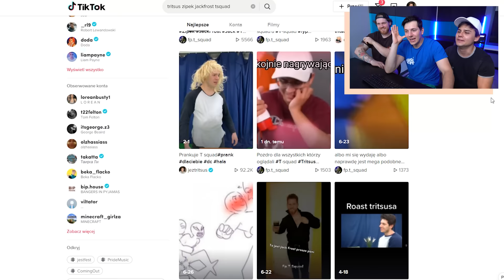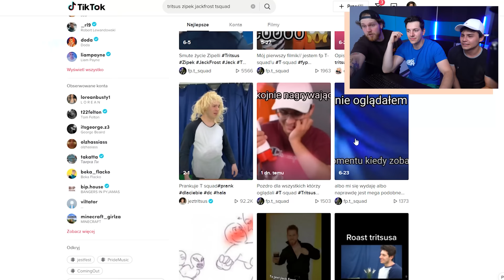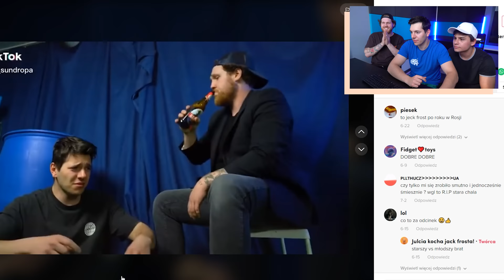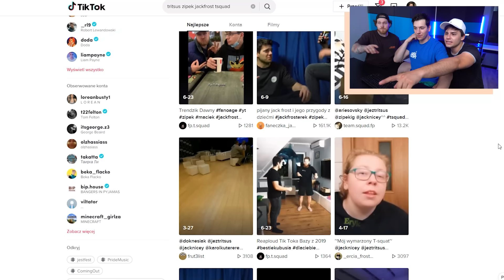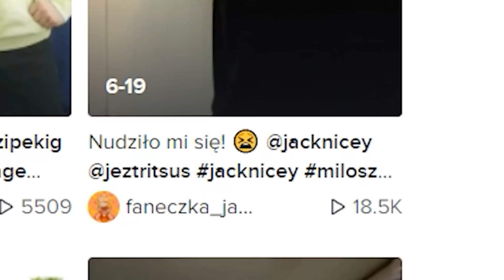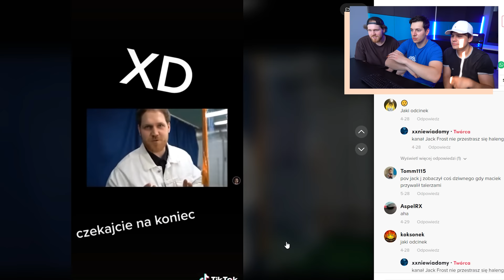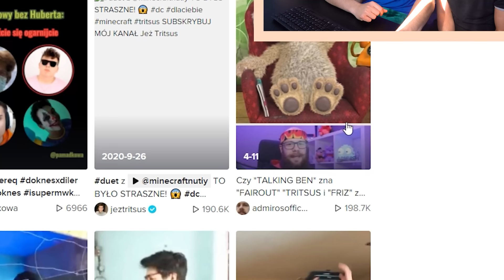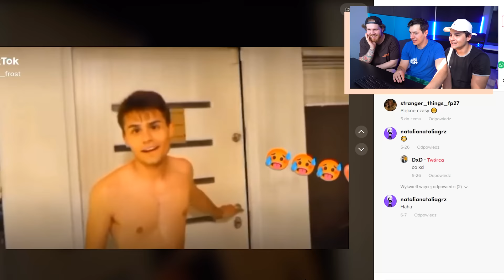REAGUJEMY NA NAJLEPSZE TIK TOKI O NAS! *T-Squad*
Studio z odcinka bedzie na tym kanale za kilka filmów :D